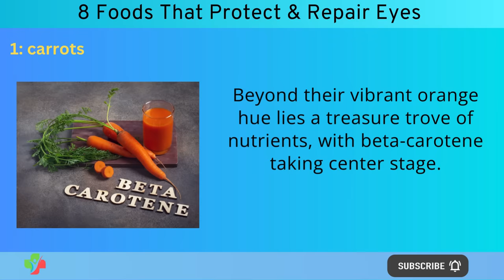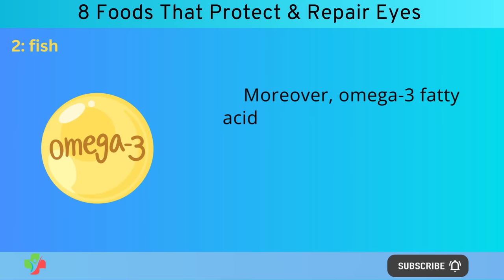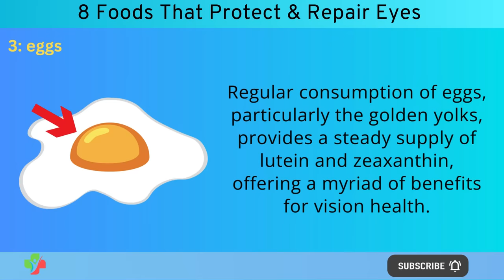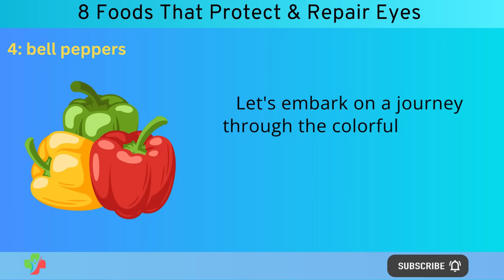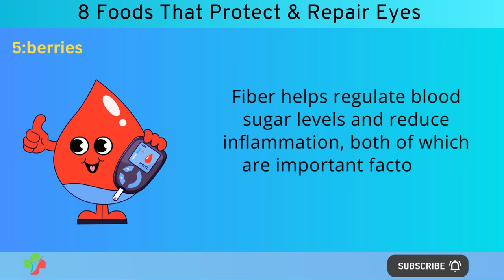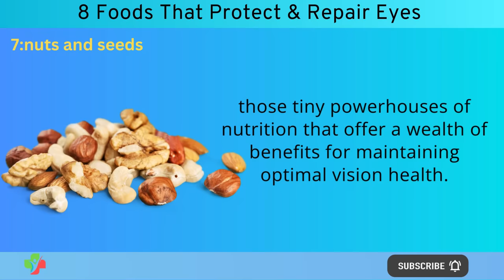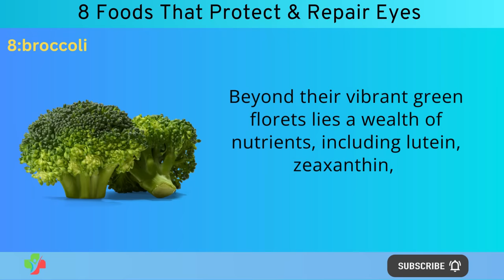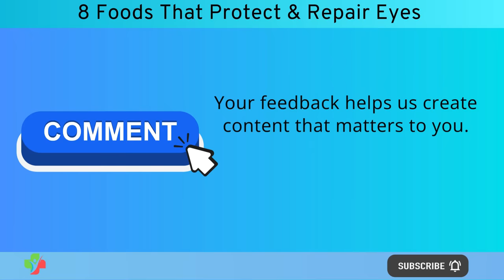8 Foods That Protect Eyes and Repair Vision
👀 Discover the fascinating world of eye health with us!
Join us on a journey through the wonders of eye nutrition as we unveil the top 8 foods to protect your precious vision.

1️⃣ Carrots: Delve into the power of beta-carotene, converting into essential vitamin A for optimal vision. Learn how carrots support your retina and cornea health.

2️⃣ Fish: Dive into the omega-3 fatty acids found in fish, vital for maintaining retinal cell integrity and reducing inflammation for clearer vision.

3️⃣ Eggs: Unravel the story of lutein and zeaxanthin, antioxidants found in eggs, guarding against age-related eye conditions and supporting visual acuity.

4️⃣ Bell Peppers: Explore the benefits of vitamin C in bell peppers, protecting against infections and oxidative stress for healthy eyes.

5️⃣ Berries: Embark on a journey through the anthocyanins-rich world of berries, combating inflammation and oxidative damage to preserve clear vision.

6️⃣ Sweet Potatoes: Discover beta-carotene's role in sweet potatoes, safeguarding your eyes from UV radiation and providing essential vitamins and minerals.

7️⃣ Nuts and Seeds: Dive into the vitamin E-rich domain of nuts and seeds, protecting retinal cells and reducing the risk of age-related eye conditions.

8️⃣ Broccoli: Explore the lutein, zeaxanthin, and vitamin C abundance in broccoli, shielding your eyes from oxidative damage and promoting clear vision.

00:00 Introduction
00:30  carrots
02:42  fish
05:02  eggs
07:16 bell peppers
09:11 berries
11:08  sweet potatoes
12:40  nuts and seeds
14:58 broccoli